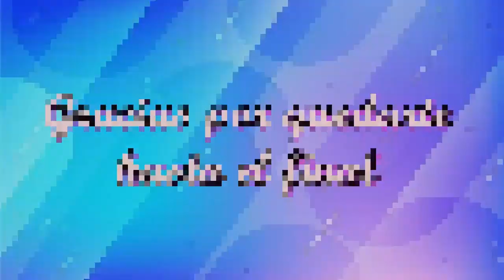LINDOS VESTIDOS SOFISTICADOS EN TENDENCIA 2022/ VESTIDOS PARA TODA OCASIÓN!!!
Hola hermosas gracias por acompañarme una vez más, en este video les quería mostrar estos diseños de vestidos cortos que están fabulosos, para que puedan lucir con mucho estilo y elegancia.

ABRAZOS!